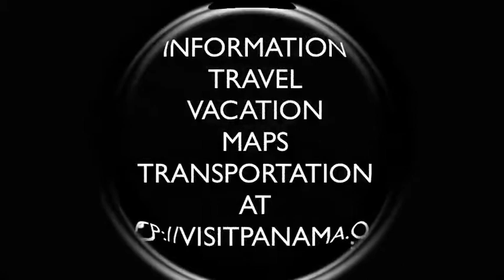Apple TV - Panama Photos, Fotos Panama, Panama Tourism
Apple TV-Ministry of Tourism Panama offers free information on hotels , travel, vacation ,tours, ecotourism and more. today.